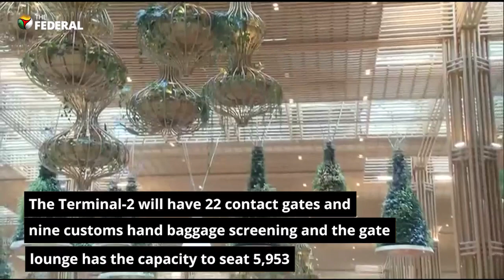Modi inaugurates Terminal-2 of Kempegowda International Airport at Bengaluru | The Federal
On Friday, PM Narendra Modi inaugurated Terminal-2 of Kempegowda International Airport at Bengaluru. Terminal-2 is designed as a tribute to the Garden city of Bengaluru. In the airport premises, there is 10,000 + sq mts of green walls, hanging gardens and outdoor gardens. Terminal-2 is built at a cost of around ₹5,000 crore and will be able to handle around 5 to 6 crore passengers annually. The current capacity of Bangalore airport is 2.5 crore passengers annually. Terminal 2 has been created with sustainability principles and the entire airport uses renewable energy. Phase 1 of Terminal-2 will have 15 bus gates, 90 check-in solutions, and 17 security check lanes. The Terminal-2 will have 22 contact gates and nine customs hand baggage screening and the gate lounge has the capacity to seat 5,953